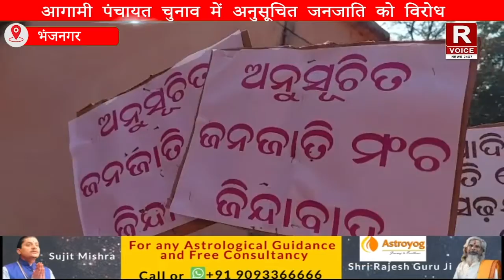आगामी पंचायत चुनाव में अनुसूचित जनजाति को विरोध